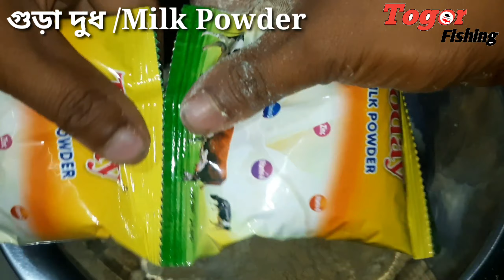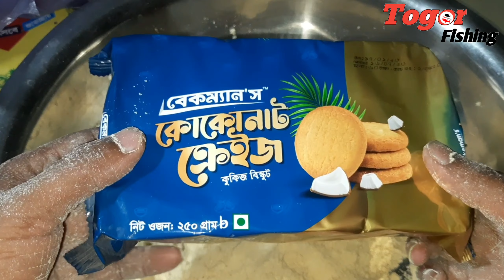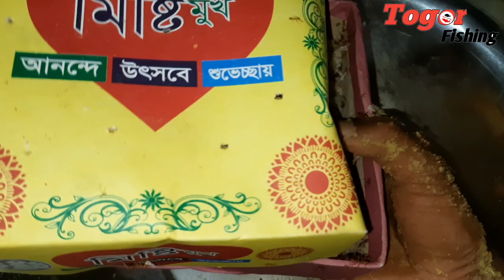নদীর কাতলা মাছ ধরার সেরা লাড্ডু টোপ | Katla Special fishing Bait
নদীর কাতলা মাছ ধরার সেরা লাড্ডু টোপ | Katla special fishing bait in river